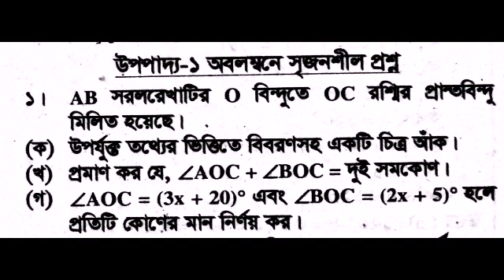৬ষ্ঠ শ্রেণির গণিত ( উপপাদ্য ১ - সৃজনশীল)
উপপাদ্য ১ সৃজনশীল